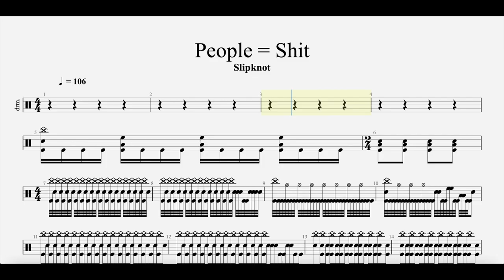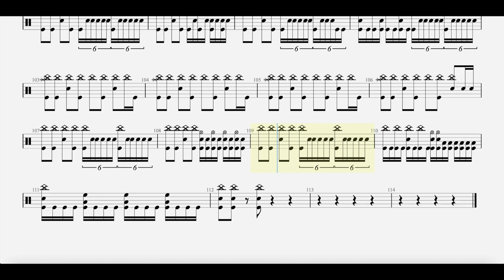People = Shit - Slipknot - Drum Transcript DIFFICULTY 5/5 ⭐️